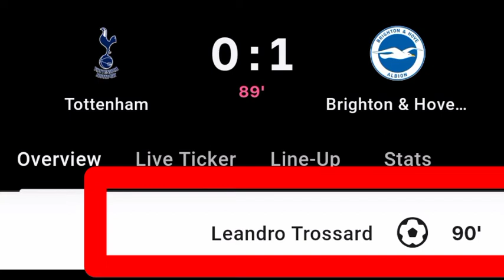Leandro Trossard Goal Vs Tottenham | Tottenham Vs Brighton | 0-1